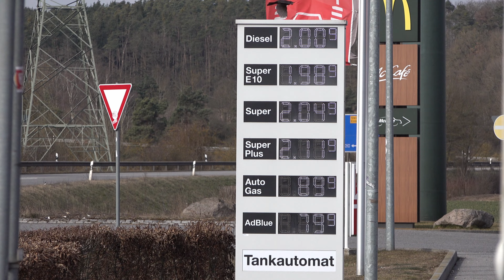Kostenexplosion bei den Spritpreisen ! Kraftstoff sparen beim Wohnmobil Tipps !!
Die Kraftstoffpreise explodieren ein Ende ist nicht in Sicht. Heute sage ich euch ein paar Tipps mit denen ihr zumindest, ein wenig den Verbrauch von eurem Wohnmobil senken könnt.